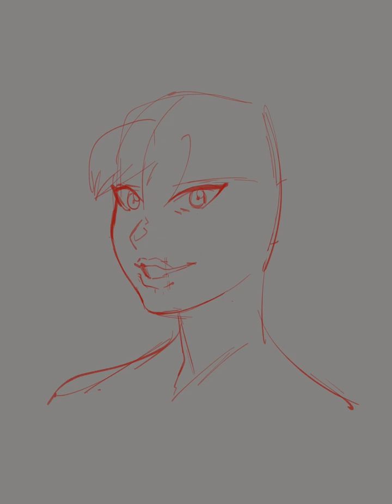Timelapse - FFXIV WoL - Scarlett Chase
Spent a whole day drawing on this. God I love FF14.

Music
FFXIV - A New Hope - Masayoshi Soken